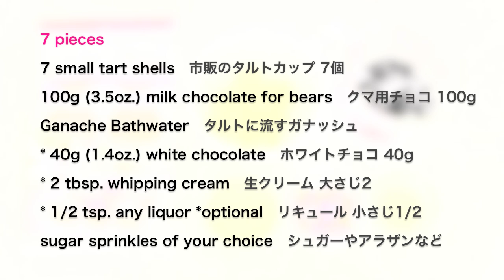Chocolate Bears Taking a Bath (Valentine's Day Tart Recipe) お風呂につかったようなクマのタルト (バレンタイン レシピ)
♥My COOKBOOK available WORLDWIDE レシピ本もよろしくね♥

Kawaii (cute) chocolate gift idea for Valentine's Day!!!
You can use any other animal chocolate mold to make this ;)

Meltingly delicious white chocolate ganache and crispy bear chocolate are perfect together :)

Product I used: Chocolate Bears Taking a Bath (タルトカップでお風呂チョコ型)

Chocolate Bears Taking a Bath (Valentine's Day Tart Recipe)

Difficulty: Easy
Time: 1-2 hrs (incl. cooling time)
Number of servings: 7

Ingredients:
7 small tart shells
100g (3.5oz.) milk chocolate for the bears
Ganache Bathwater
* 40g (1.4oz.) white chocolate
* 2 tbsp. whipping cream
* 1/2 tsp. any liquor *optional
sugar sprinkles of your choice

Directions:
1. Put chopped milk chocolate in a pastry bag and place it over hot water to melt. Snip off the end and pipe it into the mold. Then put in the fridge or freezer to set.
2. Put whipping cream in a bowl. Place it over hot water until warm. Put chopped white chocolate and leave for a minute until soft. Then mix well. Add liquor to taste if you like.
3. Pour the Ganache Bathwater into the tart shells. Place it in the fridge until they harden up a little bit. Remove the bear chocolates from the mold and place them into the tarts. Decorate with sprinkles of your choice.

If you want to take this to the place where there is no fridge, you can use regular chocolate instead of using chocolate ganache.

♥Utensils I use in my videos♥